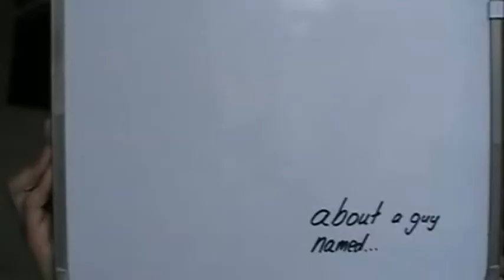John's Whiteboard Adventure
A tale about a guy named John, in his Epic Tale.